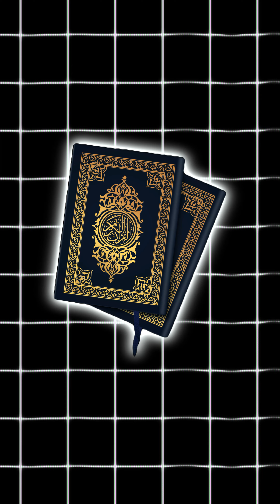عمر بن عبدالعزيز، تستأذنني في عذاب بشر وكأني لك حصن من عذاب الله!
اِسْتَأْذَنَ أَحَدُ الْوُلَاةِ عُمَرَ بْنَ عَبْدَالْعَزِيزِ فِي تَعْذِيبِ أُنَاسٍ لِيُجْبِرَهُمْ عَلَى الِاعْتِرَافْ!
فَرَدّ الْخَلِيفَةُ الْعَادِلُ عُمَرُ بْنُ عَبْدِ الْعَزِيزِ قَائِلَا:
"أَعْجَبُ مِنِ اسْتِئْذَانِكَ فِي عَذَابِ بَشَرْ، وَكَأَنِّي لَكَ حِصْنٌ مِنْ عَذَابِ الله، أَوْ أَنَّ رِضَائِي يُنْجِيكَ مِنْ سَخَطِهِ!
مَنْ قَامَتْ عَلَيْهِ بَيِّنَةٌ أَوْ أَقَرَّ فَخُذْ بِذَلِكْ، وَمَنْ أَنْكَرَ فَاسْتَحْلِفْهُ وَخَلِّ سَبِيلَهْ، وَلَأَنْ يَلْقَوُاْ اللهَ بِخِيَانَاتِهِمْ أَحَبُّ إِلَيَّ مِنْ أَنْ أَلْقَى اللهَ بِدِمَائِهِمْ".
- وَقَالَ لَهُ بَعْضُ الْوُلَاةِ يَوْمَا :
يَا أَمِيرَ الْمُؤْمِنِينْ، إِنَّ النَّاسَ قَدْ تَمَرَّدَتْ وَسَاءَتْ أَخْلَاقُهَا، وَلَا يُقَوِّمُهَا إِلَّا السَّوْطْ.
فَقَالْ: كَذَبْتُمْ! يُقَوِّمُهَا الْعَدْلُ وَالْحَقّْ.